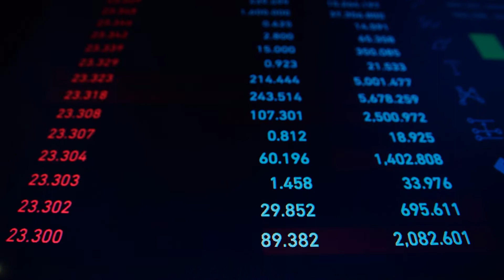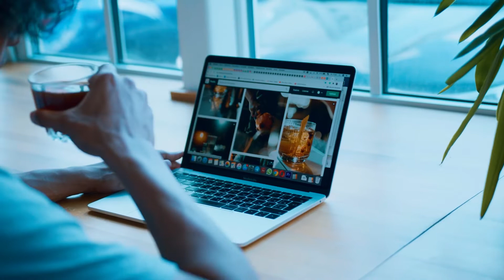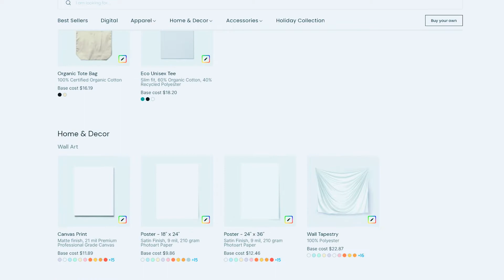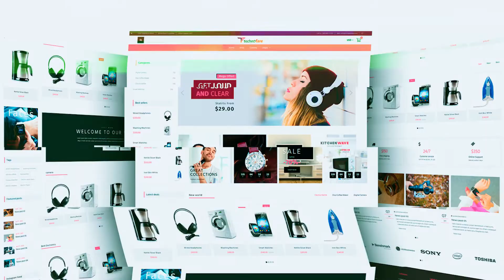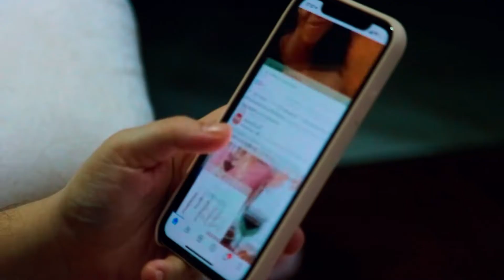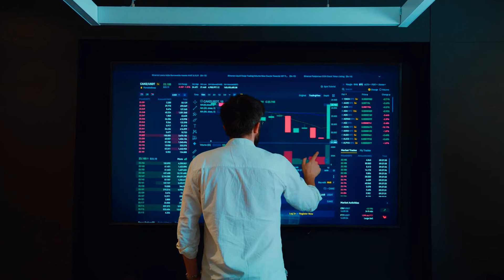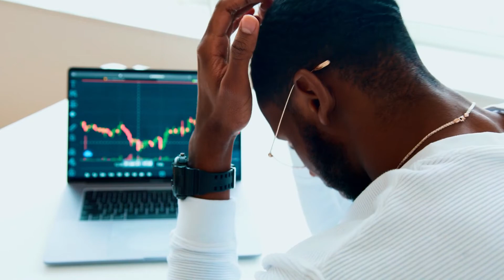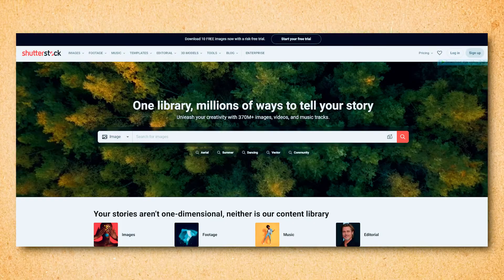TOP 9 PASSIVE INCOME SKILLS ONLINE (THAT PAYS OF FOREVER)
In this video I am going to talk about Top 9 passive income skills that pays of forever. Skills will make you money. Without skills it's not possible to earn good amount of money in this competitive online world. These skills are future proof and will make you a good amount of money.